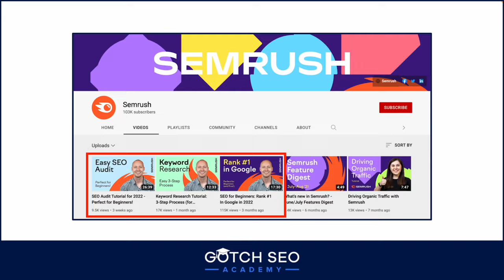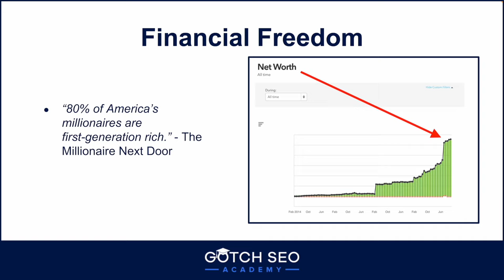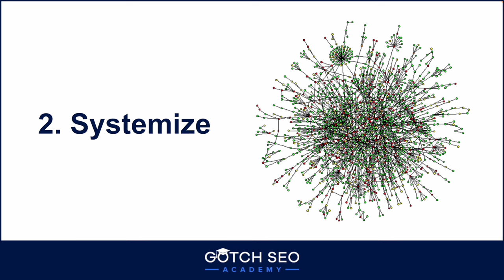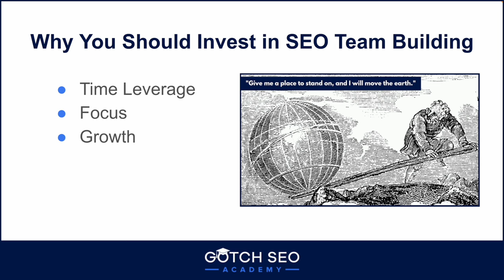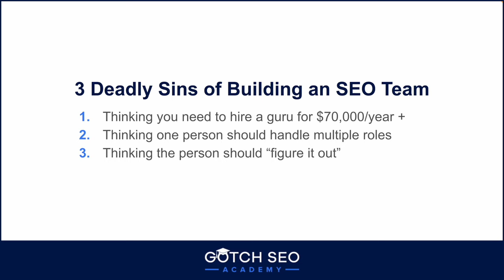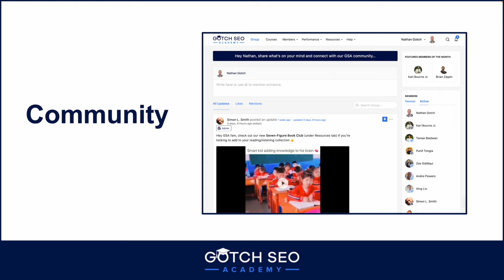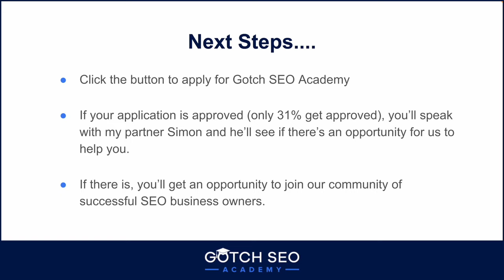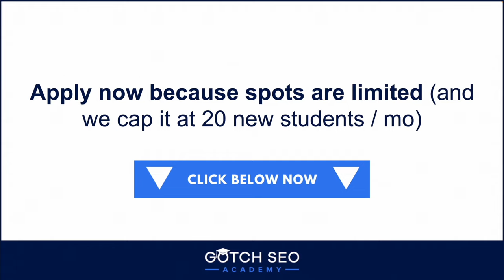How to Start an SEO Agency as a Beginner in 2024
Want to start your own SEO agency so you can work from home, be your own boss, and have time independence?

I'm Nathan Gotch, and I started my SEO business in 2013 without any experience or money. But within six months, I grew it to $20,000/mo, and now it's a 7-figure per year business.

All I can say is this:

Starting an SEO company is the best career decision I've ever made.

And today, I want to help you achieve the same and more.

Get out of your favorite note-taking device, and let's do this.